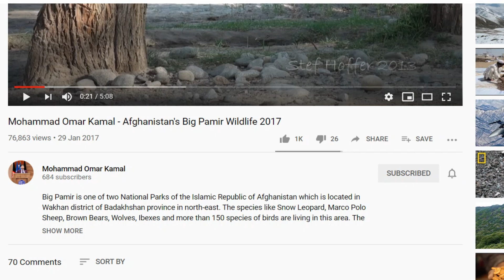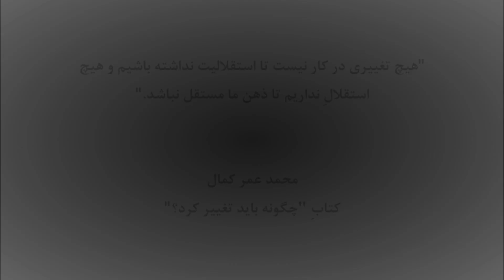Nuristan Short Documentary 2020 | Afghanistan | Mohammad Omar Kamal | مستند کوتاه نورستان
Nuristan is one of the most beautiful provinces of Afghanistan located in its eastern part. It was formally known as Kafiristan and Bluristan until the inhabitants were converted from an animist religion to Islam in 1895, and thence the region has become known as Nuristan (the land of light). Beautiful forests, rivers and mountains have made this province a unique place not only in Afghanistan but also across the world. Nuristan is now the third national park of Afghanistan. Its beauty is compared to Switzerland, while most of its parts are still unseen and for sure can be a more attractive place for tourists.

These footages were taken by Afghanistan HD Channel, Mayar Nooristani and Ubaid Rafi while the narration, production and editing was done by Mohammad Omar Kamal who beside reflecting the positive face of Afghanistan through such videos, is also a Political Activist and an International Relations Analyst.